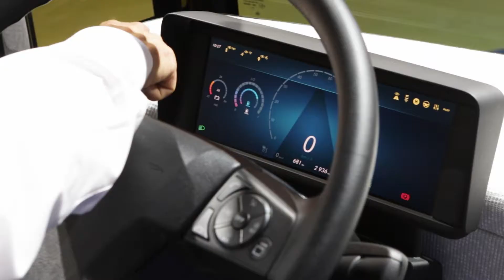Impressions of BUS2BUS 2017 - Trade Show & Congress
Impressions from BUS2BUS 2017. The fair was a great success with 73 exhibitors from 13 countries. We look forward to welcoming you to the BUS2BUS 2019.